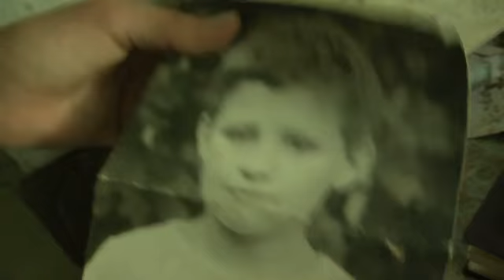ЧЁРНОЕ ПОКРЫВАЛО ЛЕТИТ НАД ДЕРЕВНЕЙ.mp4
КЛИП ПРО МАЛЕНЬКИХ ДЕВОЧЕК, КОТОРЫЕ НЕ БОЯТСЯ ХОДИТЬ В СТАРЫЕ ДОМА С МАЛОЗНАКОМЫМИ ДЯДЯМИ !!!